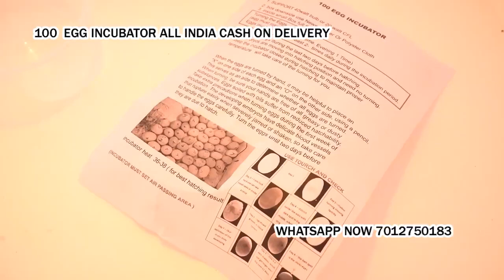100 Egg Incubator hatching machine Mauganj Madhya Pradesh